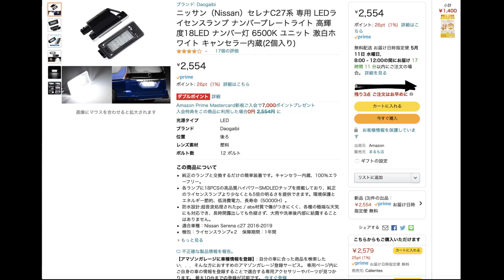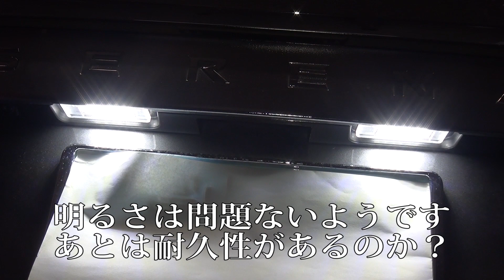（C27）セレナe-Power ナンバー灯をLEDに交換！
Amazonタイムセールで激安だったので交換します